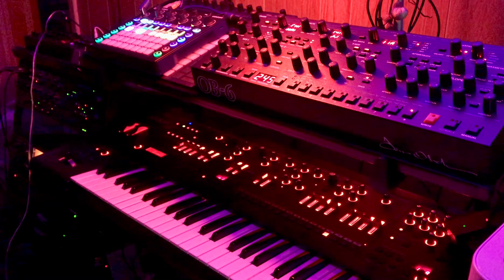Perfect Day [Live Take] - Dream Distraction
Real-time performance recorded directly through a Roland Go-Mixer and iPhone.

Synths:  Sequential OB-6, Roland JDXA, Behringer Model D, Novation Circuit

Check out the music video for this track, featuring beautiful videos and images of the German Rhine Valley provided by my sister Staci:

Performed, Recorded, and Produced by Dream Distraction